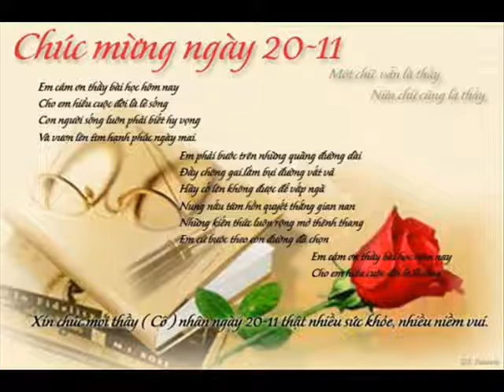Video HOANG KHAI 107